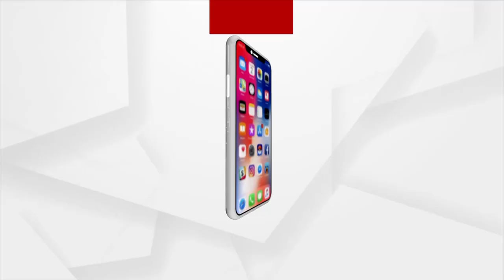'Bhoomi Pujan' Ceremony of Srimandir's Heritage Corridor in Puri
Bhoomi Pujan Ceremony for the Puri temple's heritage corridor has begun. The Puja was inaugurated on the second day of Krishnapaksha November's Month.